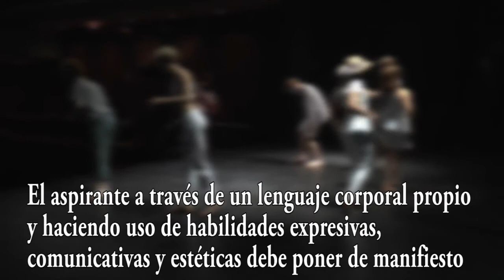Pruebas de acceso 2017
El Departamento de cuerpo ofrece información sobre la prueba de acceso. Área de movimiento.